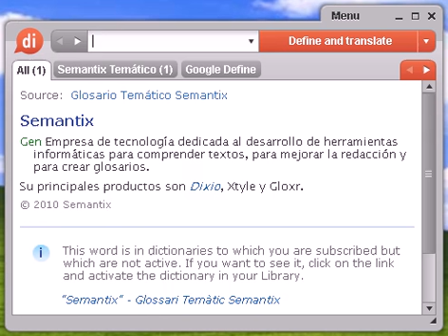Definición de polemista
polemista, diccionario, define, definir, significado, español, castellano, Dixio, polemistas